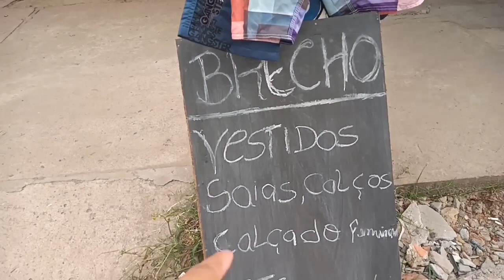Brechó da vovó achei Adidas#bazar#garimpo#modasustentável#brechó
Boa tarde família 😍
segue o endereço do brechó
rua Gualismeira n:08 próximo a estação Rio Dos Sinos são Leopoldo RS ( não pule o anúncio por favor )🙏😍